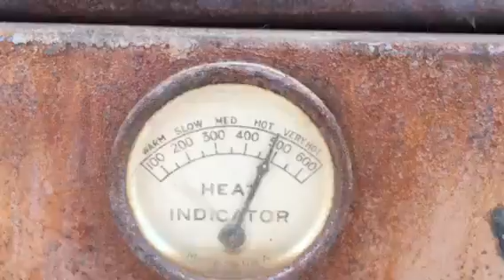Tom’s Christmas Camp!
Showing you the Christmas Camp ! A group of us Nomads have gathered together to share Christmas together at my friend Tom’s Camp. Showing you around!